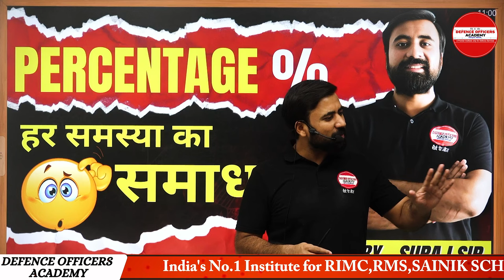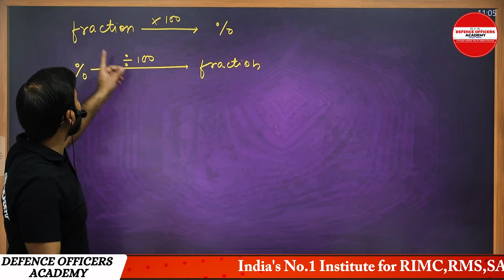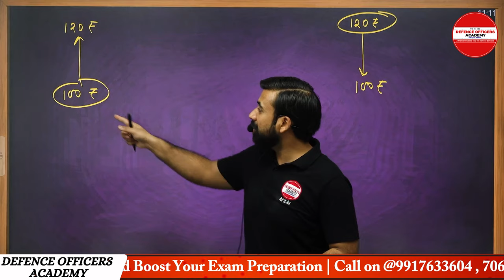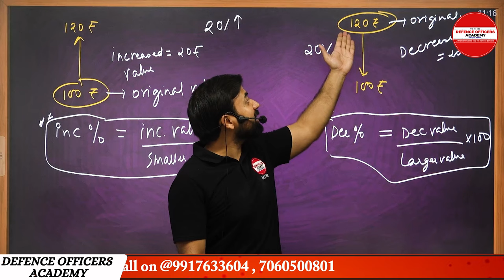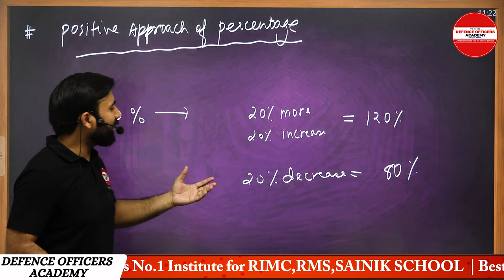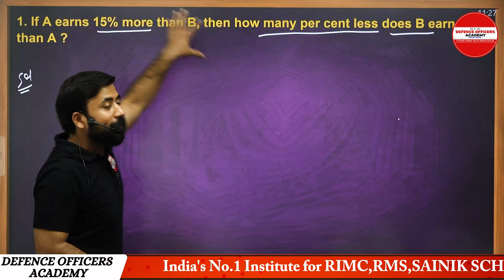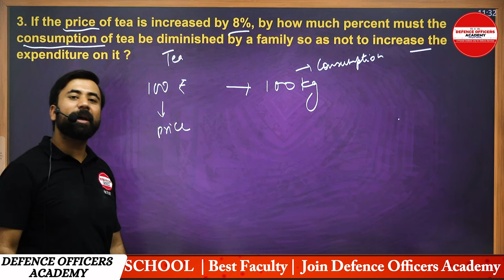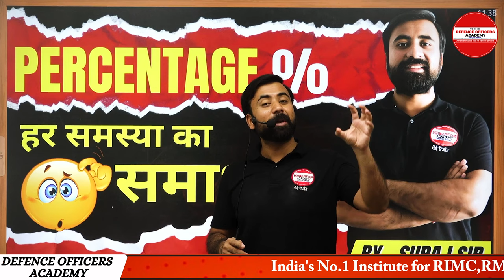Percentage | Basic to Advanced |Tricks and Shortcuts